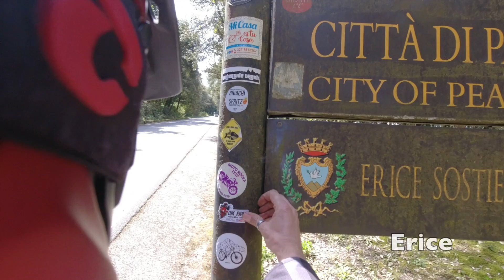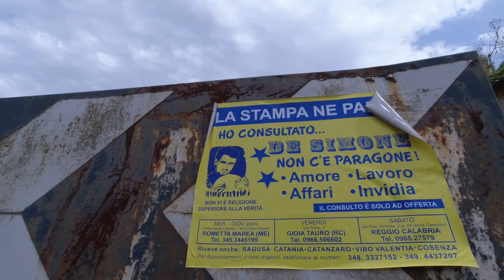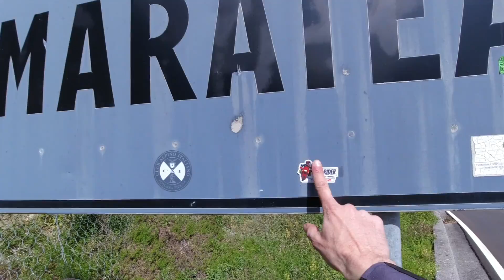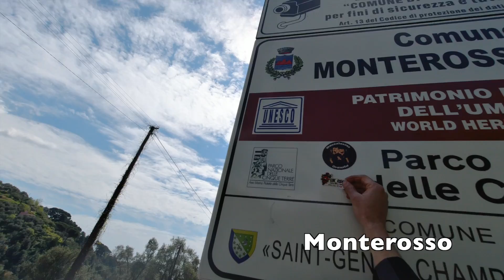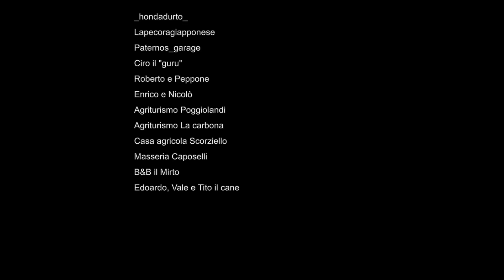IN MOTO DA NORD A SUD - Parte 2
Eccolo finalmente il video completo (seconda parte) del mio viaggio attraverso un Italia in pieno lockdown.
"In moto da nord a sud" si è guadagnato ben 12 pagine sulla rivista Roadbook mag 🎉🎉
Quasi superfluo dire quanto sia contento di questo, è stata un avventura stupenda che mi ha avvicinato (sebbene solo virtualmente) a molte persone in un periodo tutt'altro che facile.

4300 Km per 11 REGIONI in 11 GIORNI a bordo di una Honda Dominator del 1993.
Questo è il mio viaggio tutto d'un fiato, in moto attraverso l'Italia.
Percorrendo alcuni tra gli itinerari motociclistici più noti, raggiunto zone proibitive, visto panorami mozzafiato per raccogliere una serie di fotografie che testimoniano il surreale deserto che era il nostro paese durante il periodo di zona rossa.

Vuoi scoprire il percorso che ho fatto?